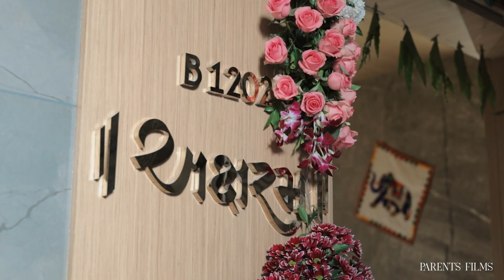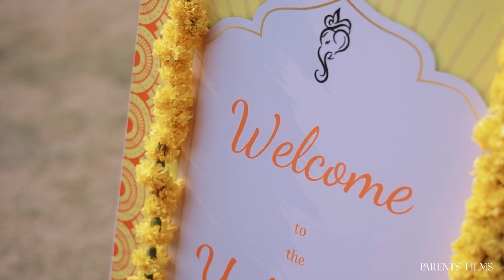Kirtan - Mansi || Parents Films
Parents Films
115- SKY ZONE ,near Shyamdham Tempal, Sarthana Jakat-naka
Varachha Road, Surat - 395006